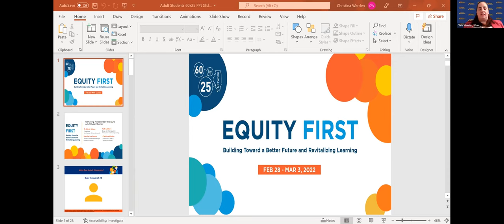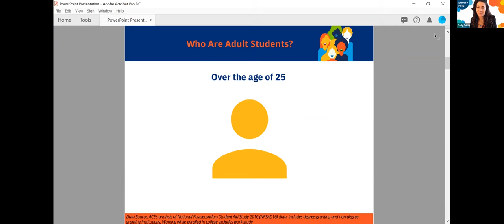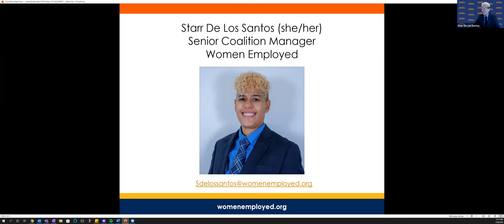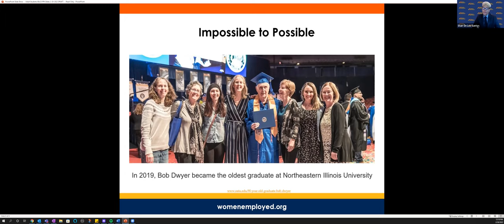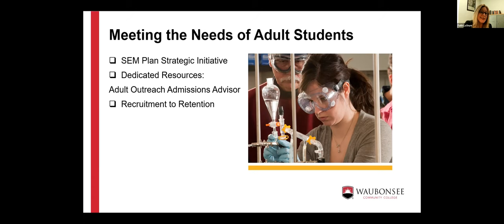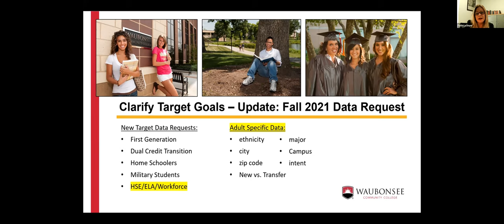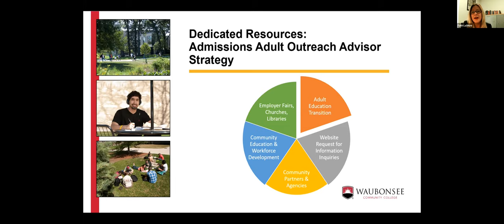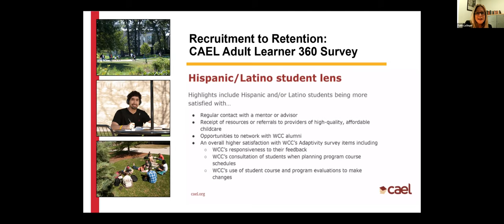Rethinking Postsecondary to Ensure Adult Student Success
Adult students bring unique qualities to the higher education landscape: prior experience, learning, and responsibilities that need to be balanced with their learning program. Illinois college and university leaders will discuss how their institutions structure programs and supports to meet the needs of adult students and allow them to complete degrees and certificates that have value in the job market.

This session was part of Equity First, the 2022 conference from Illinois Education and Career Success Network (formerly the Illinois 60 by 25 Network).